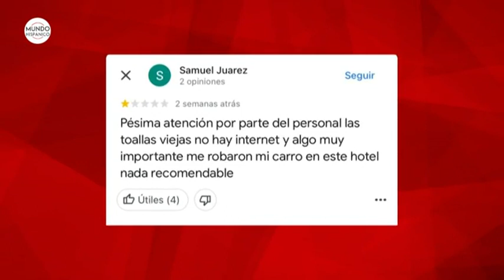Así es el motel Nueva Castilla donde hallaron a Debanhi Escobar